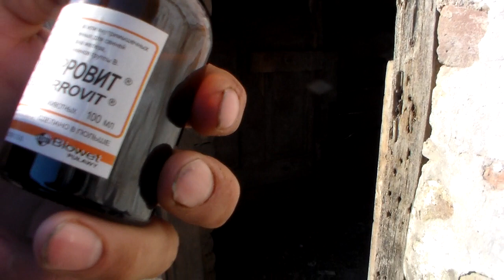Укол железа поросятам внутримышечно от анемии,второй раз в 10 дней.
Очень важный укол,это укол железом поросятам в 10 день жизни.Колоть железосодержащии витамины крайне важно для нормального роста и развития новорождённых поросят.Из за отсутствия железа в молоке матери,восполнить его запас поросятам негде,и их нужно проколоть железом внутримышечно или подкожно.Если этого не сделать,то поросята будут страдать кислородной анемией и плохо расти.Операция не сложная и не дорогая,стоимость одного укола не превышает пару гривен.

A very important injection is an injection of iron into piglets on the 10th day of life. Chipping iron-containing vitamins is extremely important for the normal growth and development of newborn piglets. Due to the lack of iron in mother's milk, there is nowhere to replenish its supply to piglets, and they need to be pierced with iron intramuscularly or subcutaneously. If If this is not done, then the piglets will suffer from oxygen anemia and grow poorly. The operation is not complicated and not expensive, the cost of one injection does not exceed a couple of hryvnias.